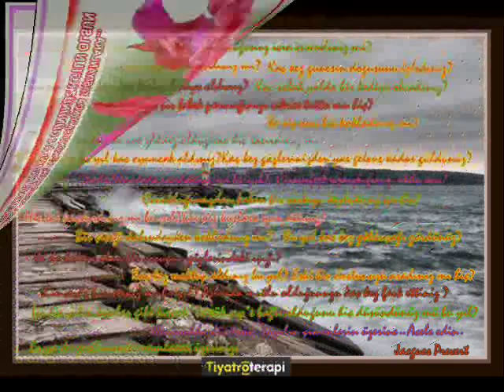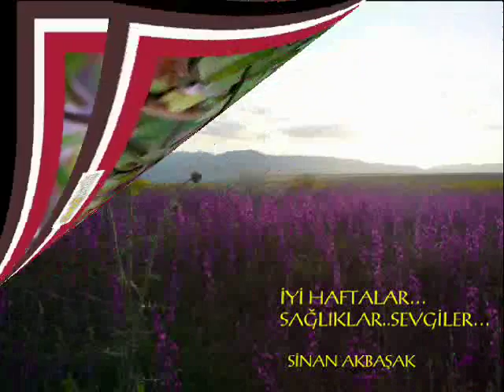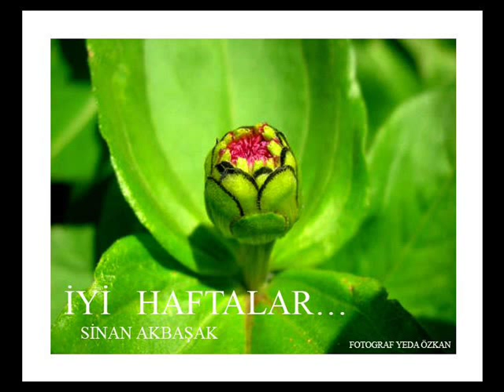İyi Haftalar diyorduk... Farid Farjad eşliğinde sunum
Bir vakitler dostlarıma her pazartesi sabahı 'iyi haftalar'mesajı atardım... Bu bir basit beğeni, paylaşım vs değil sevginin desteklediği emekle hazırlanıyor ve beraberde iyi haftalar dileklerini iletiyordu... Yani bir dileğe en azından teşekkür ederim... size de , sana da gibi birşeylerr gönderilmediydi ama olmadı heyecanımı kaybettim ve bıraktım... Bunlar gönderdiklerimin  bir kısmı